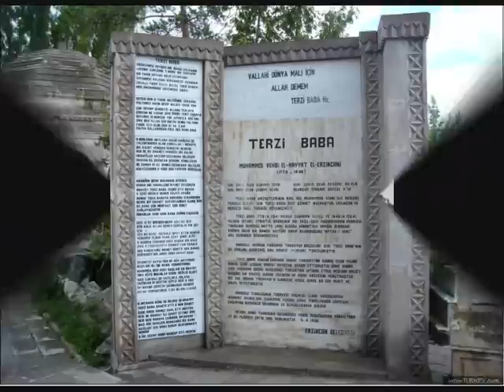Erzincan-1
Güzel Erzincanımızı gezelim.